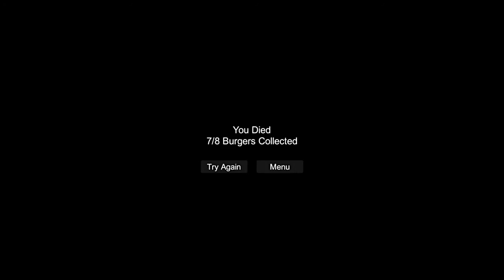Беги... Страшный бургер мужик идёт ! Инди-хоррор ◉ The Hamburger Man